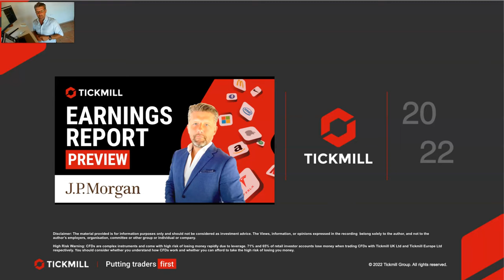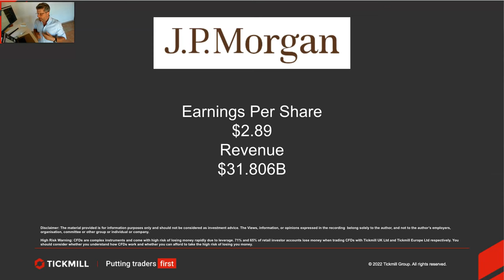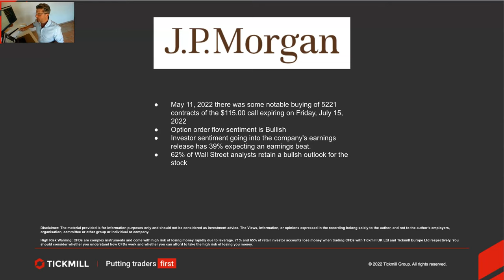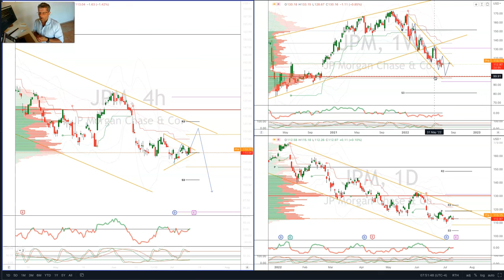Earnings Report Preview - JPMorgan